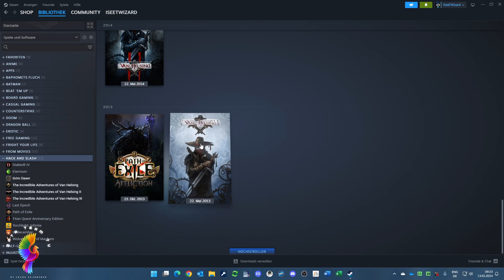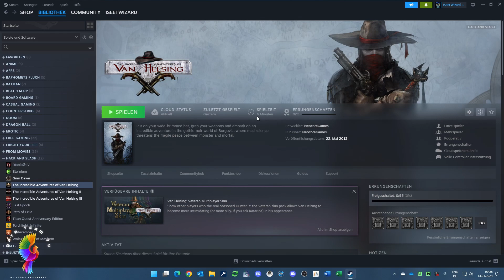Oldies but Goldies - Van Helsing (2013) - 001 - Intro - Findet ein Dorf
Dieses Spiel hat ein paar Punkte wo mir nicht so gefallen (siehe erste 3 Videos) aber man gewöhnt sich an alles.
Gefällt mir ziemlich gut und läuft sehr flüssig auf meiner alten Möhre hehe